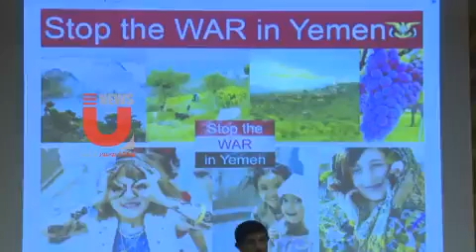Stop the WAR in Yemen - United Nations 19.06.18 - U-News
UNITED NATIONS - HUMAN RIGHTS IN YEMEN
38. Sitzung des UN-Menschenrechtsrates vom 18.06. bis 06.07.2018
Genf, 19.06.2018 Organization for Defending Victims of Violence
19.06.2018 - Genf: Peace for Yemen
14:00 – 15:00 Uhr, Raum XXIV

Auf Einladung der NGO „Insan - Für Menschenrechte und Frieden“ hielt die Friedensinitiative Stop the WAR in Yemen am 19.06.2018 bei den Vereinten Nationen einen Gastvortrag über die aktuelle Lage im Jemen, die tagtäglichen Verbrechen gegen die Menschlichkeit der saudischen Kriegskoalition, über das Mitwirken deutscher Politik und Medien dabei.

Veranstalter bei der UN war die NGO Organization for Defending Victims of Violence (ODVV). Die Organisation für die Verteidigung von Opfern von Gewalt ist eine nicht-staatliche, nicht-politische Organisation in Sonderberatungsstatus für den Wirtschafts- und Sozialrat der Vereinten Nationen (ECOSOC).

► Stop the WAR in Yemen - Friedensprojekt (Germany)